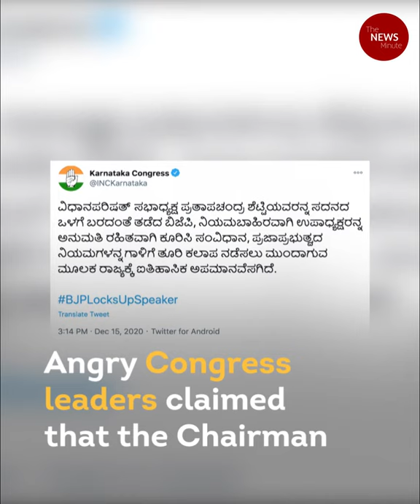Massive ruckus in Karnataka Legislative Council, Deputy Chairman manhandled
Drama began over a no-confidence motion against Chairman of Legislative Council, Prathap Chandra Shetty.